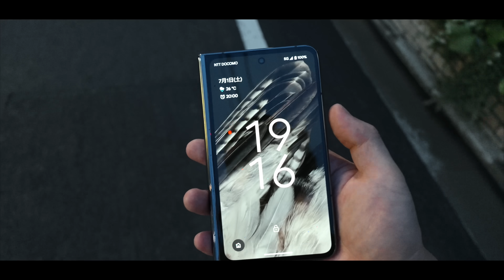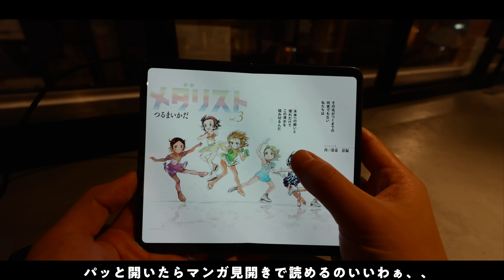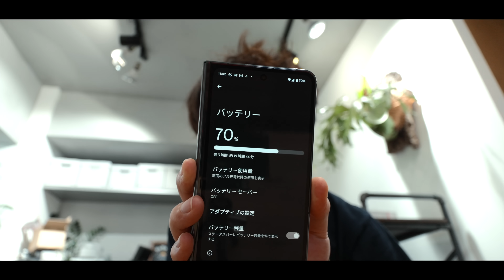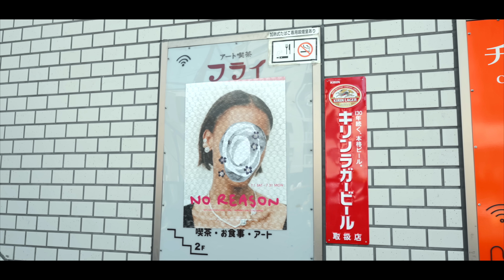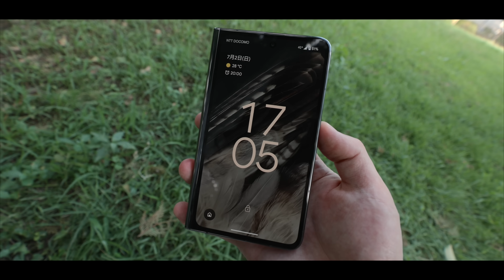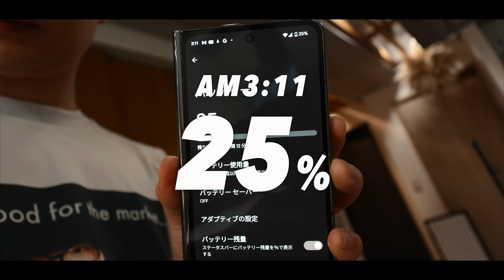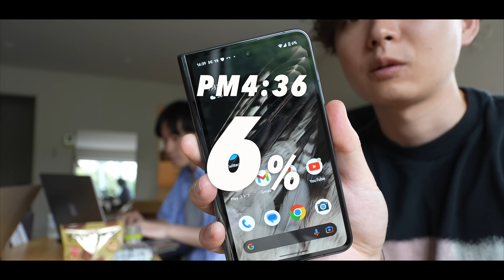【脅威】Googleの折り畳み「Pixel Fold」の性能を検証したらまさか過ぎる結果に…!?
【広告表示】
動画内一部リンクにはアフィリエイト広告が含まれます Googleの折り畳みスマホ「Pixel Fold」を先行でお借りしてるので"恒例のあの検証"をやってみたんですが、まさか過ぎる結果が出ました…

間違いなく折り畳み界で今、こいつが最強。

製品レンタル：Google

dripから出している商品

使用機材
■ FUJIFILM X-T4

■Falcon Eyes

■DJI MIC

■velbon UT-3AR